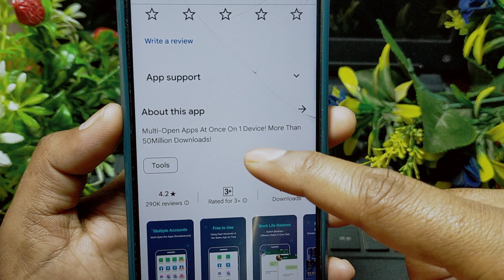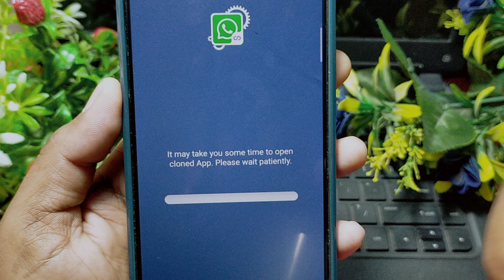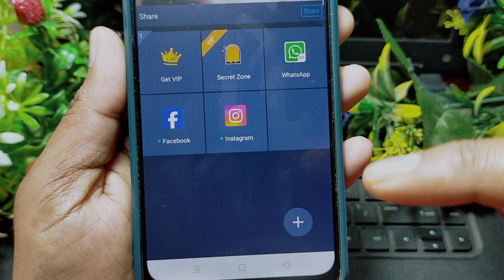Multiple Accounts App Kaise Use Kare || How To Use Multiple Accounts App